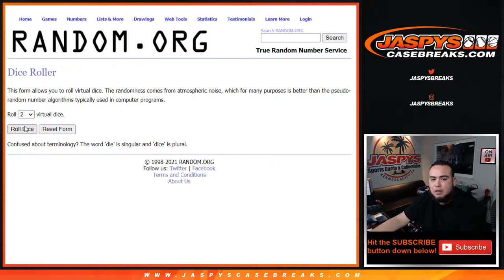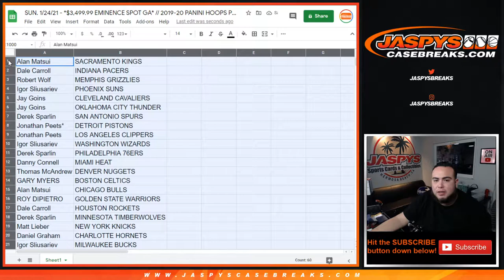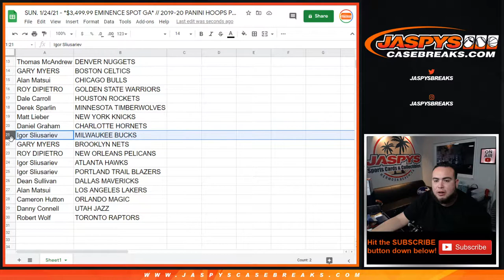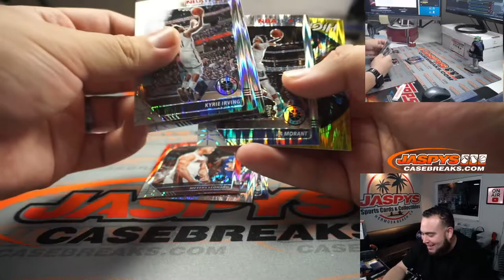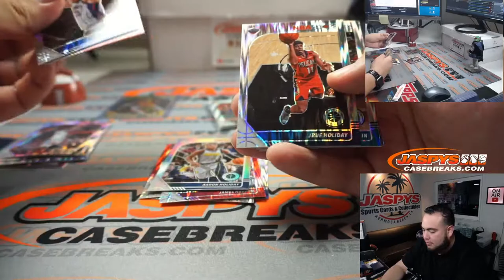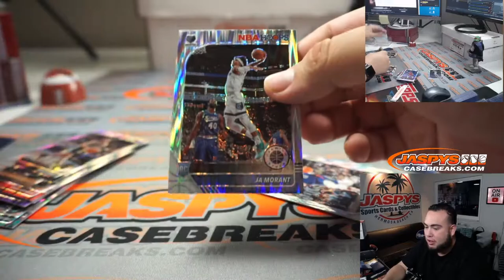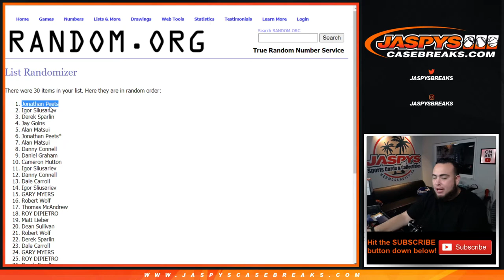SUN. 1/24/21 - *$3,499.99 EMINENCE SPOT GA* // 19-20 PANINI HOOPS PREMIUM STOCK HOBBY 1 BOX #5 *RT*